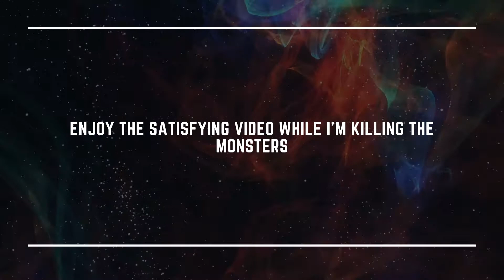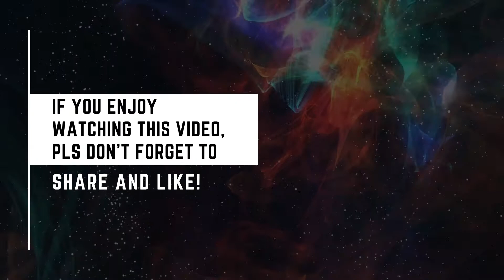MU Archangel 069 | Square of Devil 10F - 759B EXP! | July 16, 2021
Square of Devil 10F
Entry Level is from Master Lv. 1 to Master Lv. 39

IGN: Alina
Server: Miracle 7